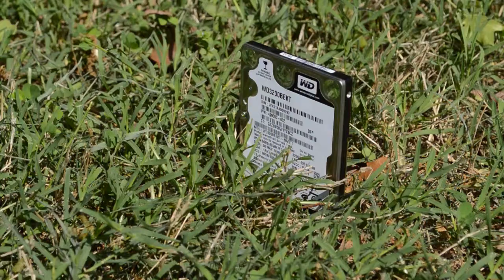Destroying a Hard Drive with a Drill and a Croquet Mallet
After manually erasing the hard drive via Disk Utility, it's time to make sure the drive is totally unusable!

Hard Drive: 1
Drill: 0